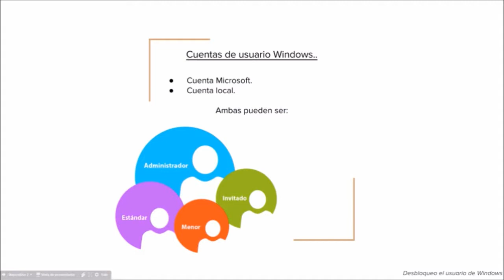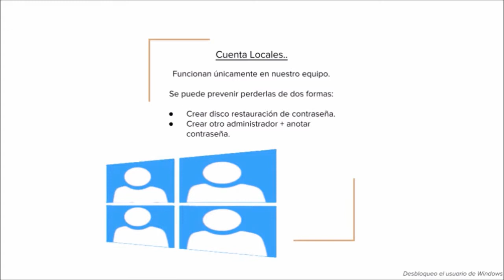Desbloqueando el Usuario de Windows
¿Alguna vez se te ha olvidado la contraseña de Windows? Sigue estos consejos para que no te pille desprevenido.

 - Noticia mencionada en el video en castellano:
osi.es/actualidad/blog/2014/09/19/te-contamos-por-que-es-importante-tener-diferentes-usuarios-en-tu-ordenador